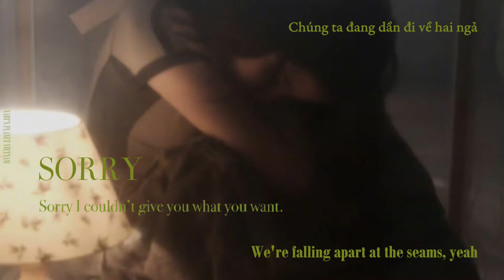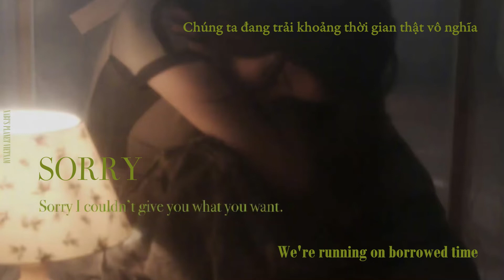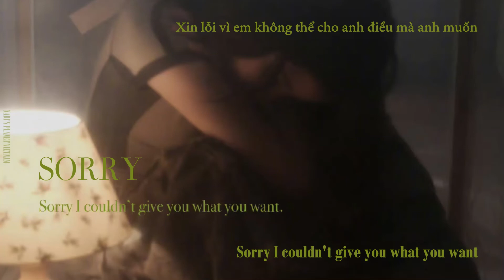[LIVE TODAY][Vietsub] Sorry (Live Today Ver.) - Âu Dương Na Na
Vietsub bởi NabiPlanet.VN (June, Lam)
Vui lòng không đăng lại ở nơi khác dưới mọi hình thức!